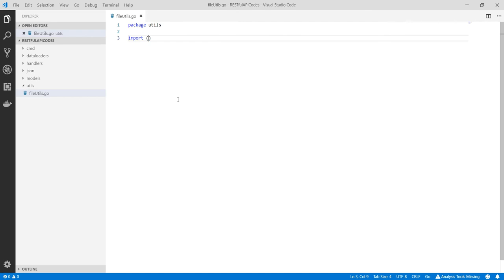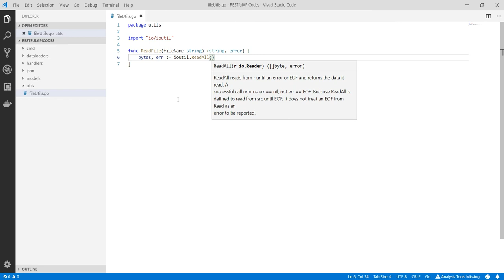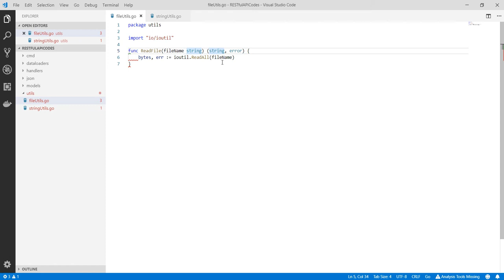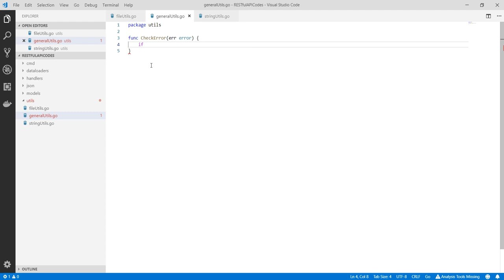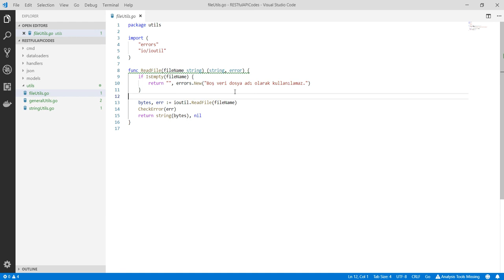Golang Projesi : Helper Nesnelerini Oluşturmak